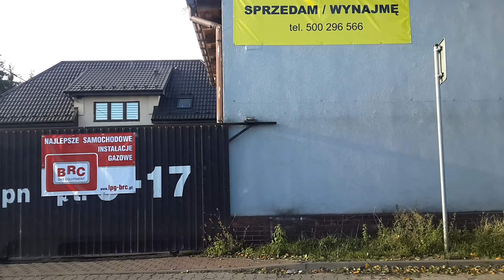"ZA SAMOCHODOWEJ SZYBY".CZ.67.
Powrót do domu.